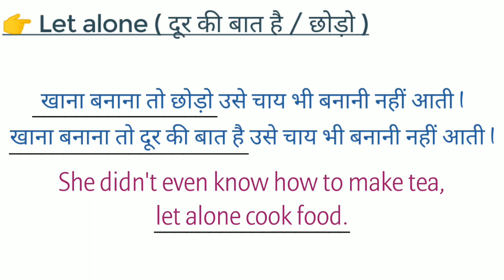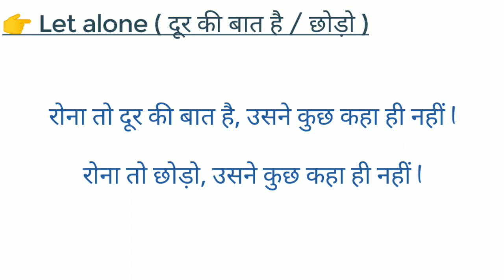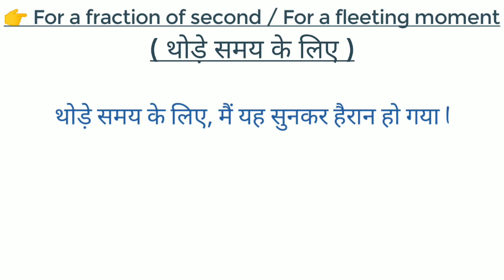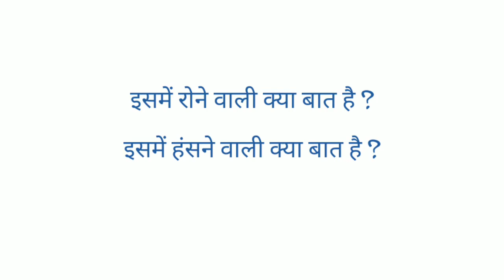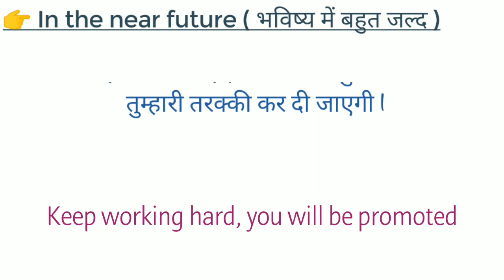5 Advanced Sentence Structures • Advanced Phrases In English • Let Me Flow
5 Advanced Sentence Structures • Advanced Phrases In English • Let Me Flow

I took 5 useful and advanced English Sentence Structures related to our daily life. So that you can learn essential English words and translate in an easy way. These common daily use english structures and sentences will help you improve your communication skills. This video will help you to gain your confidence nd knowledge that can help you out to enhance your conversation and speaking skills to face people while speaking.

Structures are -
Let alone
For a fraction of second
Unwillingly
What's there to

Keep practicing...

NEWSPAPER Vocabulary
English Doubts
English Vocabulary
Vocabulary words
Spoken english
English speaking practice
English speaking
English idioms
English phrases
Idioms and phrases
Simple English
English words